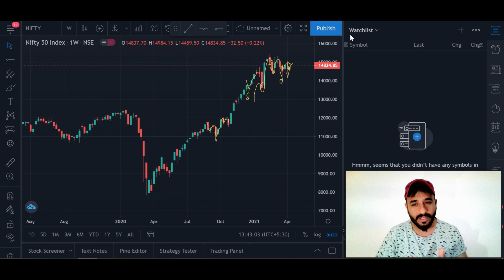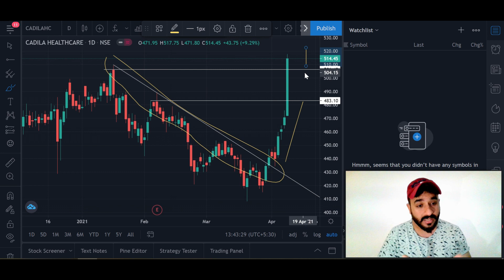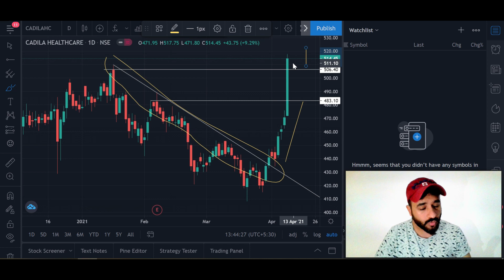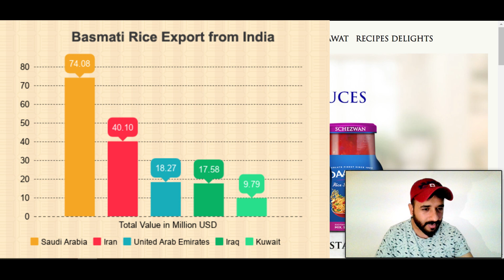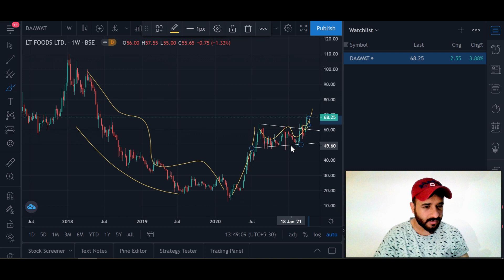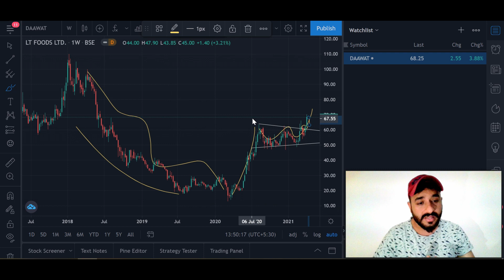25 DIN ME PAISA DOUBLE STOCK? | ANGRY BULLS AHEAD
WHATS UUPPP ANGRY BULLS...!!

IT DOESN'T MEAN THE MONEY CANNOT DOUBLE, BUT THERE MAY BE CHANCES OF LOOSING MONEY.

GOOD TO LEARN, UNDERSTAND AND THEN INVEST IN SOMETHING.!!

WOULD KEEP ON SHARING THE PICKS ON REGULAR BASIS IN OUR CURRENT INTRADAY SERIES.

PREVIOUS VIDEOS -

LOVE,
MICKEY 💓